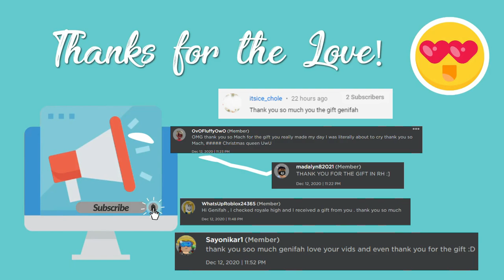HOW TO GET THE BERET CAP FOR FREE IN ROYALE HIGH (DAY 12 GIVEWAY)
🎨 Have you seen Day 12's amazing gift yet? Singing Jaya & I absolutely LOVED today's gift!  We also had a blast giving 30 people in my Roblox Group a free Day 12 gift!  Are you following my Roblox profile? Have you sent me a friend request? Don't forget to do those three things!

Chapters:
0:00 Intro
0:32 Channel Shout outs
0:59 Screams Cutely
01:05 Day 12 Gift Royale High
02:20 Sled Racing in Christmas Town
02:50 Smack talking Singing Jaya
03:15 How to get free gifts when you don't have friends in Royale High
03:54 Day 12 Gift Winners

🎵 AMAZING MUSIC
TW:  @iksonmusic

👑 WHAT IS ROBLOX ROYALE HIGH?
Royale High, formerly Fairies and Mermaids Winx High School, is a high school themed roleplaying game on Roblox made by callmehbob. It is set across magical realms for royalty, fairies, mermaids, and other magical creatures.  The game was first created on 4/10/2017 as Fairies and Mermaids Winx High School, and Royale High beta was first released in November 2017.

Roblox is an online game platform and game creation system that allows users to program games and play games created by other users. Founded by David Baszucki and Erik Cassel in 2004 and officially released in 2006, the platform hosts user-created games in many genres, such as racing games, role-playing games, simulations and obstacle courses, coded in the programming language Lua.  Roblox is free-to-play, with in-game purchases available through a virtual currency called "Robux". As of July 2020, half of all children aged 9-12 in the United States play Roblox weekly, with the platform having around 115 million active users. Roblox has received generally positive reviews from critics.